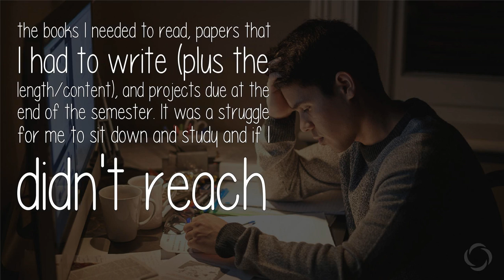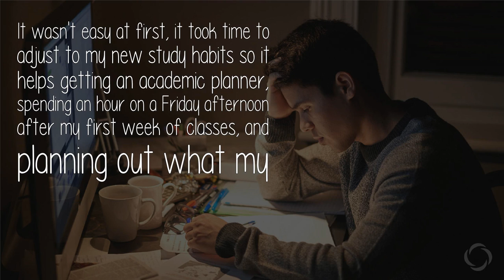How Do I Get Myself To Study Daily?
Hello friend. I have experienced lack of motivation when it came to my studies, that led to severe procrastination. As a recent college graduate, I suffered consequences from lack of discipline to study daily and complete assignments. I remember getting